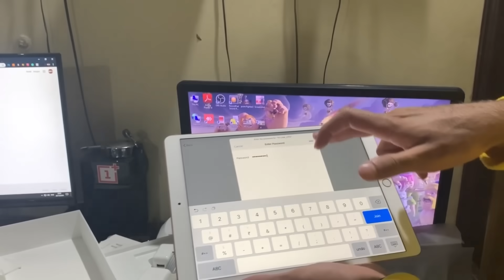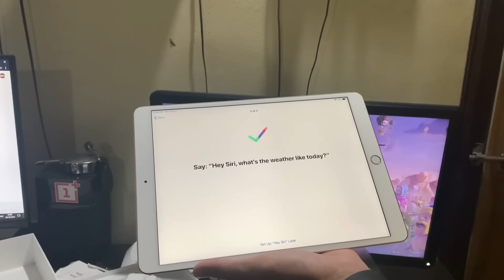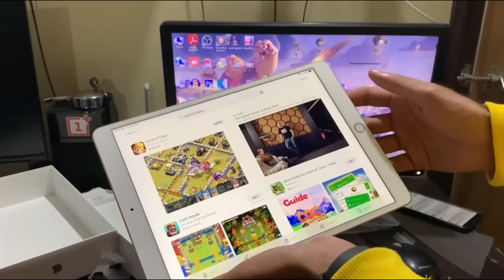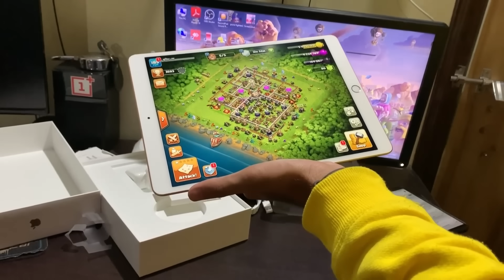I Bought New Device for Clash of Clans - COC